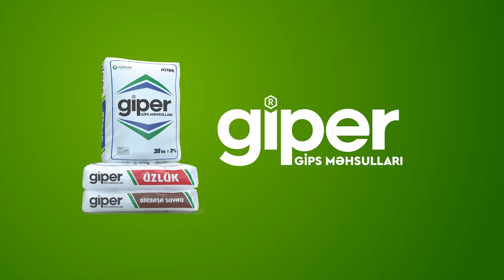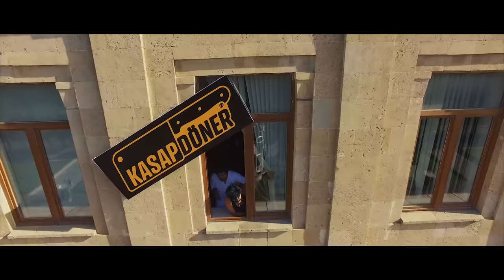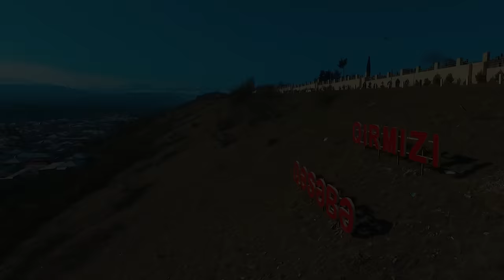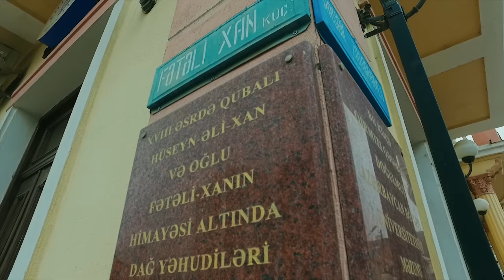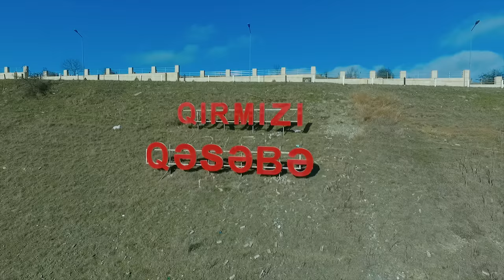Bozbash Pictures "Qırmızı Qəsəbə" (15.02.2018)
Bozbash Pictures - Qırmızı Qəsəbə